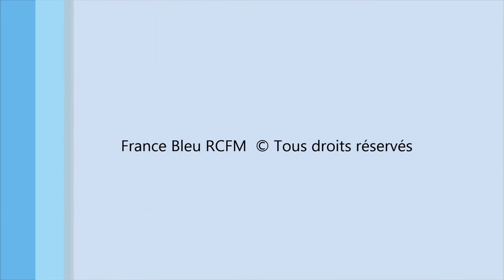Clip RCFM In'Cantu Tempus fugit